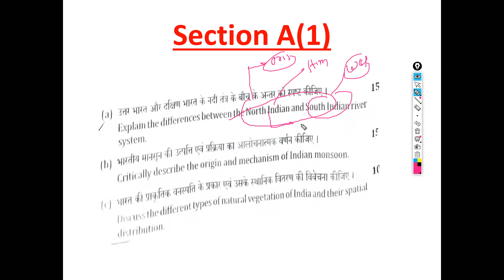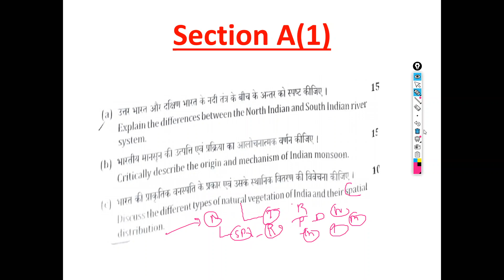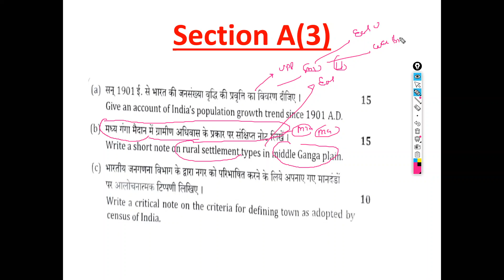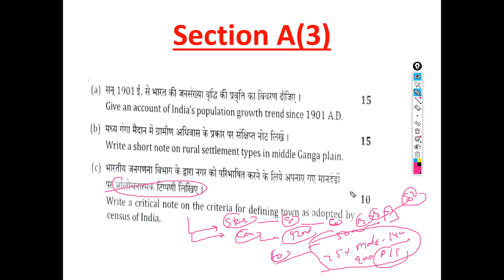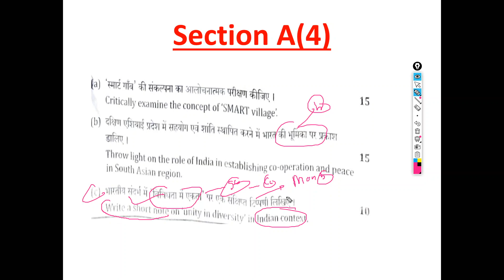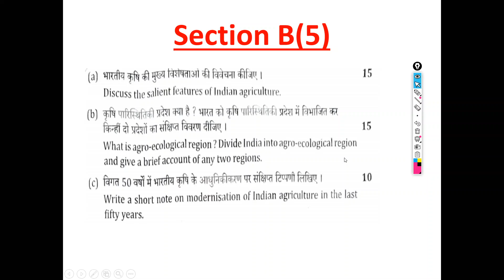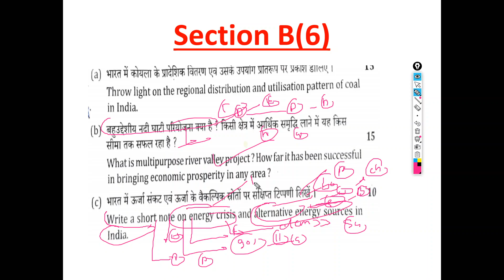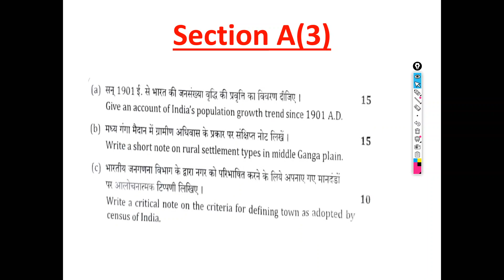UPPCS MAINS 2019 Geography Optional Paper 2 Analysis | यूपी पीसीएस 2019 मेन्स भूगोल वैकल्पिक पेपर 2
UPPCS MAINS 2019 Geography Optional Paper 1 Analysis | यूपी पीसीएस 2019 मेन्स भूगोल वैकल्पिक पेपर 1.
यूपी पीसीएस 2019 मेन्स भूगोल वैकल्पिक पेपर 2,
UPPCS MAINS 2019 Geography Optional Paper 2,
UPPSC MAINS 2019 Geography Optional Paper 2,
UPPCS MAINS 2019 Geography Optional Paper 2 Analysis,
UPPSC MAINS 2019 Geography Optional Paper 2 analysis,